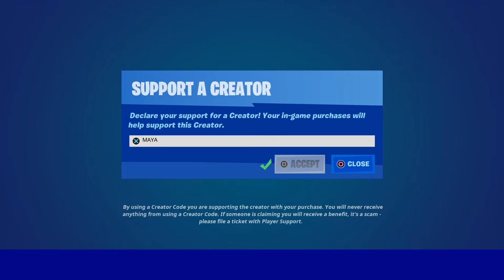Finally got the emote that was taken away from me (Use Code MAYA)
Next purchase ill be using Freddys code:)